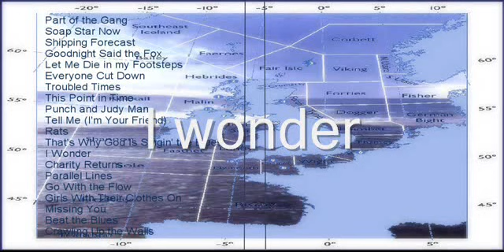I wonder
I wonder if we did the right thing
When we said goodbye
And I'd like to give it another try
I wonder if you ever think of me anytime
And I wonder whats going through your mind

I guess I always will
If you love me still

I wonder if you ever think of all the times we had
And don't you think the good ones make up for the bad
I wonder if you ever close your eyes and think of me
Maybe you'd realize